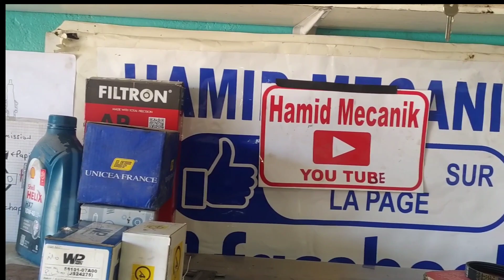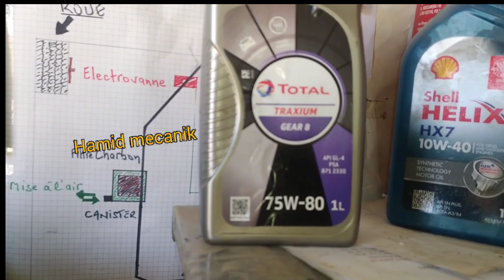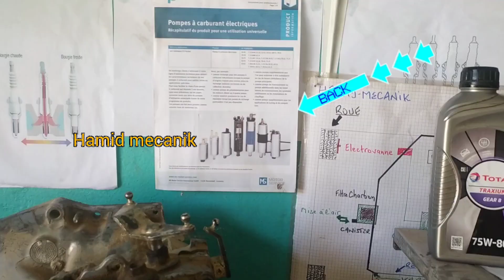Comment vidanger et mettre huile Boîte Vitesse Peugeot 208 et 301 1.2, كيفية تبديل زيت علبة السرعة